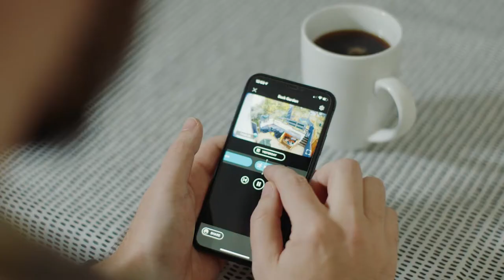Neighbour Stories: Jamie from Galashiels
Thanks to Ring, Jamie captured a very special event for Oliver and created a tradition that he and his family can share and enjoy for many years to come.